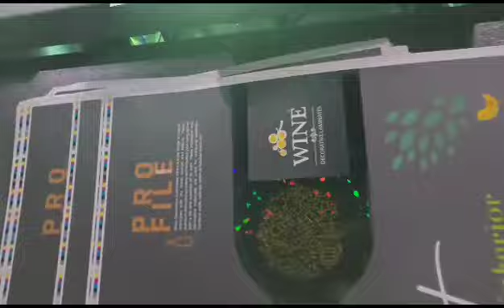Ifoil 750 with Cast and Cure job